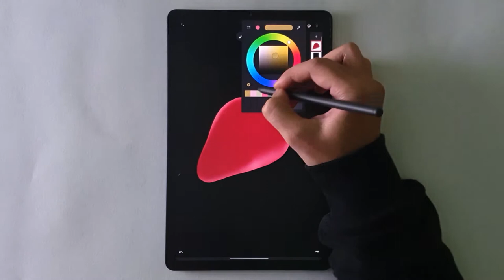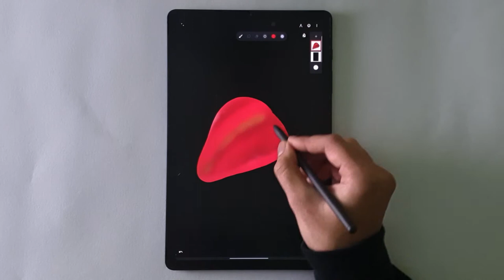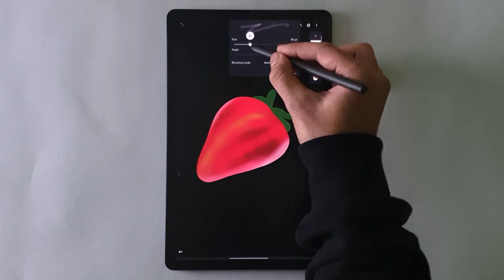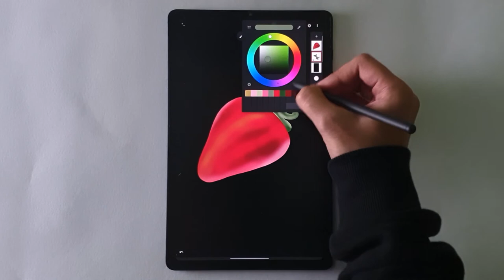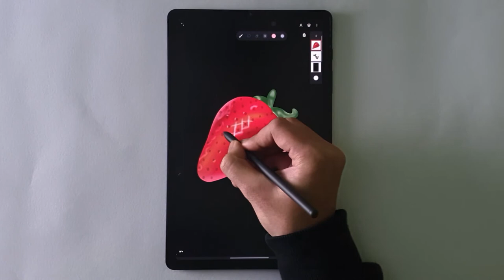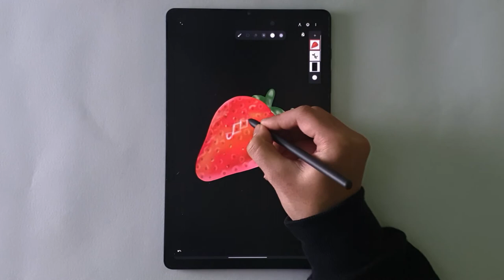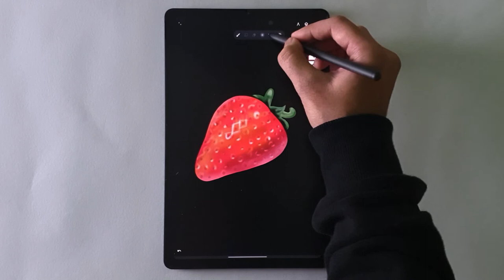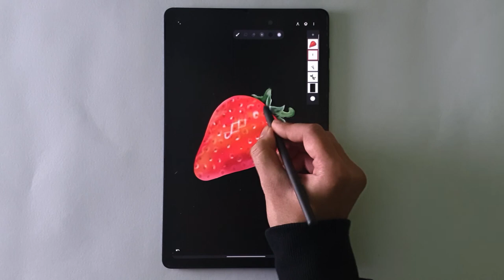How to draw a Strawberry tutorial | Digital Art | Infinite Painter | Samsung Galaxy S6 Lite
Strawberry are an excellent source of vitamin C and manganese and also contain decent amounts of folate (vitamin B9) and potassium.
Digital Illustration on Samsung Galaxy S6 Lite using Infinite Painter
Brushes Used - Solid Pen
                            Banksy Brush

Song - Oh my
Artist - Pattrick Patrikios